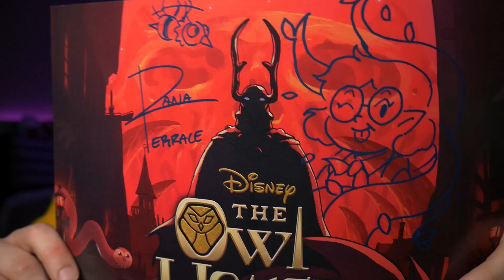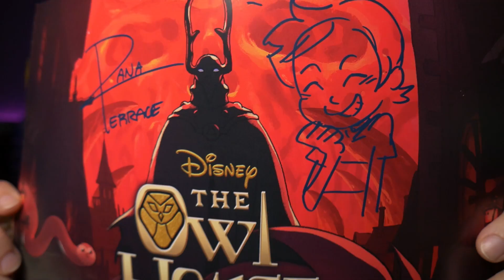MoreTheOwlHouse Twitter Trend and Giveaway!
As a fun way to cap off S2A of The Owl House airing and also give the show some love and support, on August 14th at 10:30AM EST after the airing of Yesterday’s Lie, I am planning a Twitter trend for MoreTheOwlHouse to try and get more content for the show!

Thanks to Dana, MikeCatSU, and The Mystery Shack, I’ll randomly be giving away prizes based on where we trend to whoever uses MoreTheOwlHouse!

Prizes can be shipped internationally!

Disney still responds to snail mail! Through doing some extensive research and digging, I think I’ve found the best people to address letters to. I know the Disney TVA address has been floating around, but maybe addressing letters to those in charge will make sure they get into the right hands!

Addresses To Send Letters To:

Gary Marsh

811 Sonora Ave, Glendale, California 91201

Peter Rice

ABC Riverside Building, 2300 W Riverside Dr, Burbank, California 91506

Be kind, good luck, and have fun!

Thank you to Steven Feigel for letting me use his amazing model of The Owl House for my end screen! Please check out his work and social media!

The Owl House Lofi Outro by Maarbble